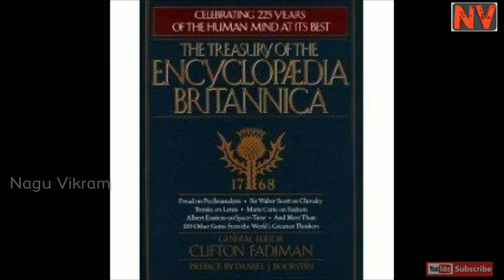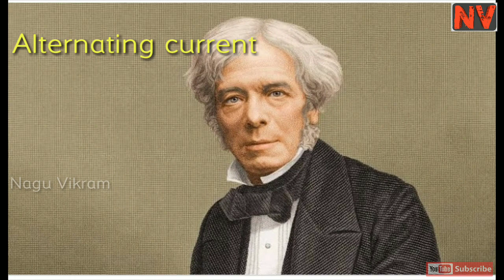Michael Faraday inspiring story in telugu||Biography of Faraday||Nagu Vikram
Micheal Faraday biography in telugu.
Channel by Nagu Vikram YouTube channel.
Video created by Nagu Vikram Bandaru.
Inspiring story of Micheal Faraday in telugu.
Famous persons biographies.
and knowledgeble videos,interesting facts.